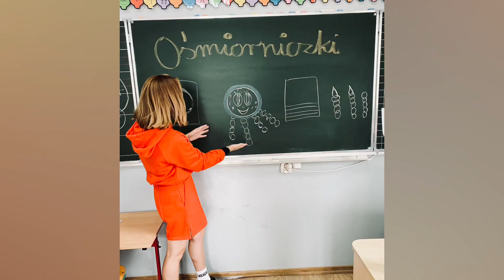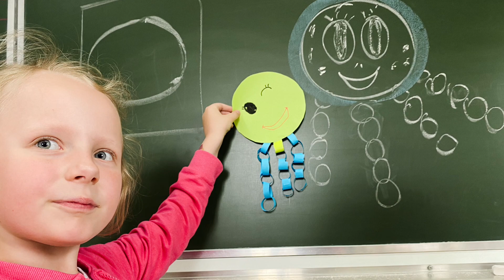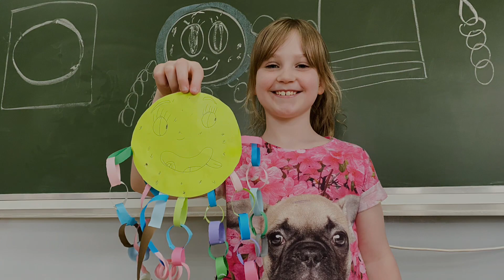SP8 Sanok - "Ośmiorniczki" kreatywne papierowe zajęcia w 1a!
Wakacje już niebawem więc wyciągamy ze swoich szafek pozostałości w  postaci kolorowych papierów, do tego klej i nożyczki oraz fajny POMYSŁ! Tym razem powstaną zabawne ośmiorniczki...dziś poczuliśmy klimat zbliżających się WAKACJI :) a ośmiorniczki wyszły nam fantastyczne...